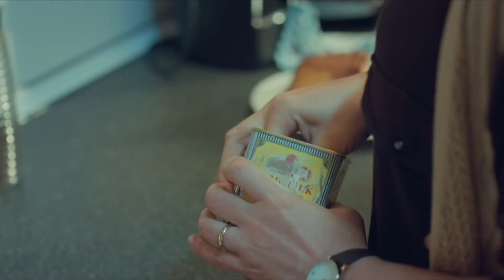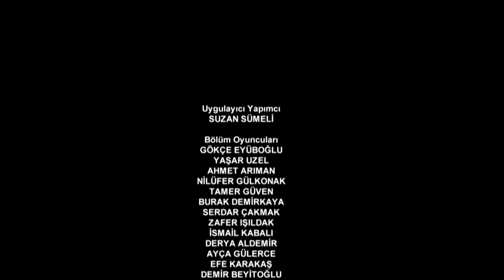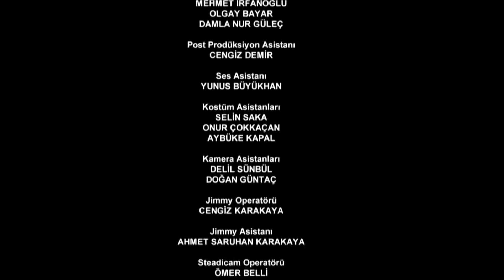Fuerza de Mujer - Capítulo 3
Personajes:
Ozge Ozpirincci - Bahar
Caner Cindoruk - Sarp/Alp
Bennu Yıldırımlar - Hatice
Ayca Erturan - Yeliz
Feyyaz Duman - Arif
Ece Ozdikici - Jale
Seray Kaya - Sirin
Kubra Suzgun - Nisan
Ali Semi Sefil - Doruk